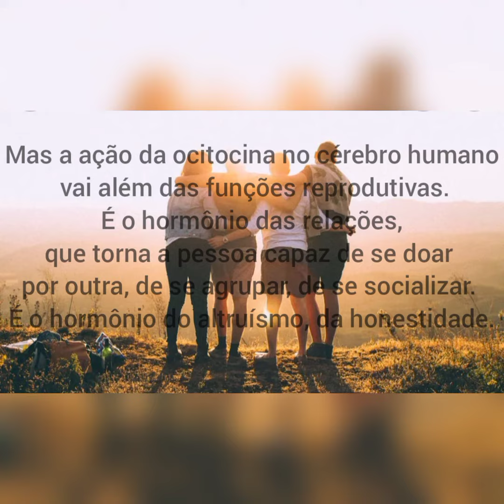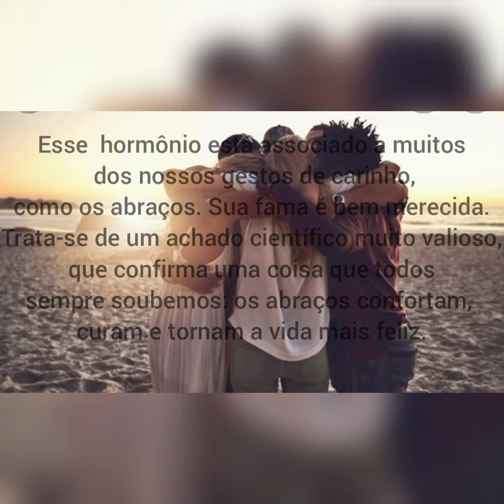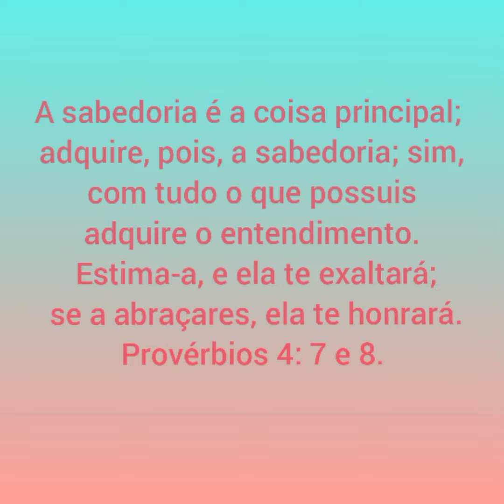Momento saúde: Ocitocina